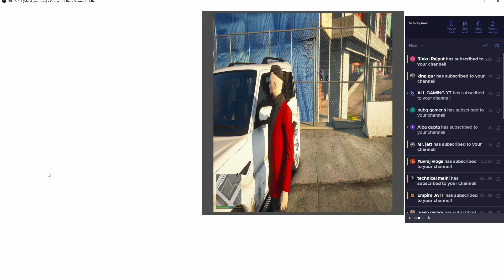SIDHU MOOSEWALAS NEW PREET AVANGER IN GTA5 | SIDHU MOOSEWALA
SIDHU MOOSEWALAS NEW PREET IN GTA5 | SIDHU MOOSEWALA

createwithcare ⦿ MODS CREDIT

3D MODEL MANJOTTOOR HR23
HELP TO CREATE MOD DEVIL MEDIA
CHANNEL Link :

⦿ CPU: Ryzen 5 - 3500X
 ⦿ GPU : NVIDIYA 1650 SUPER 4gb
 ⦿ Ram: ADATA XPG D30 8GB X1
 ⦿ SSD: WD 240GB
 ⦿ Monitor: SAMSUNG 24MK600 75Hz
 ⦿ Cooler:  STOCK
 ⦿ MB: MSI B450 PRO VDH MAX
 ⦿ PSU: ARTIS 500W
 ⦿ Cabinet: CHIPTRONIX
 ⦿ Keyboard: ZEBRONICS
 ⦿ Mouse: ZEBRONICS
 ⦿ Headphones: HYPER X CLOUD ALPHA
⦿ Mic: GIFT JA SPONSER KARDO YAAR.

 (STREAMING PC)

HANI YAAR.